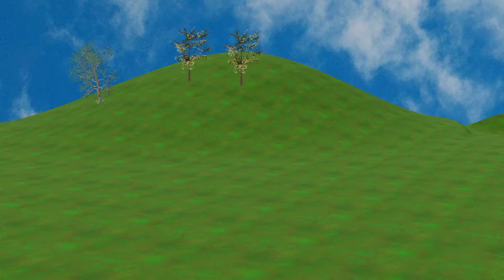Paint Animals Game Gorilla Elephant Cow Tiger Lion Fountain Crossing Animal Transformation Game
Paint & Animals Ducks,Gorilla,Cow,Lion,Elephant,D

Paint Animals Gorilla Cow Lion Elephant Dinosaurs Dragons and T-Rex Fountain Crossing Animal Cartoon Transformation

5 Giant Duck, Monkey, Piglet, chicken, dog, dinosaur, Hippo, Transfiguration funny animal 2024

Paint Animals Gorilla Cow Lion Elephant Dinosaurs Dragons and T-Rex Fountain Crossing Animal Cartoon

elephant animal
cow elephant video